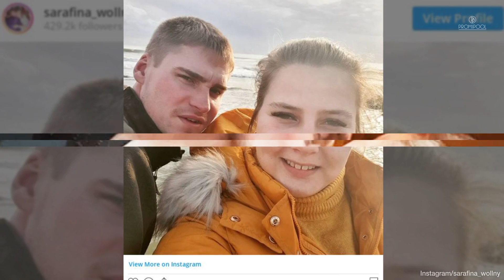Dramatische Geburt: Sarafina Wollny nach Notkaiserschnitt • PROMIPOOL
Sarafina Wollnys Zwillinge sind endlich da! Per Not-Kaiserschnitt mussten die Babys vor einigen Tagen geholt werden. Jetzt meldet sich die Neu-Mama erstmals selbst nach der dramatischen Geburt.